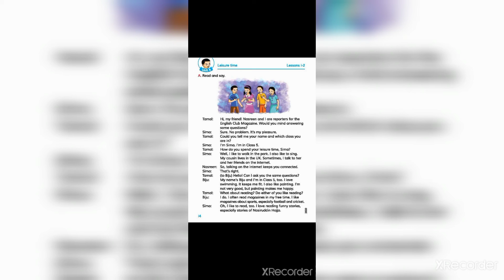Class 5, Lesson 1, Unit 4, Page 14. Free reading passage.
Class 5, Lesson 1, Unit 4, Page 14. Free reading passage. Use it for self study or presentation or practicing language.

This is my channel to help students learn English language and pronunciation. Also to help teachers as their teaching material.